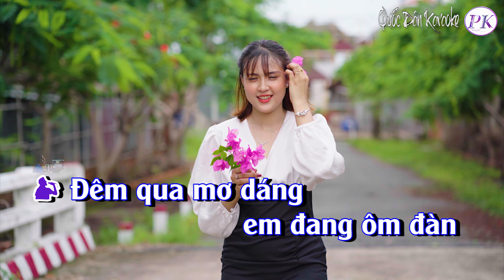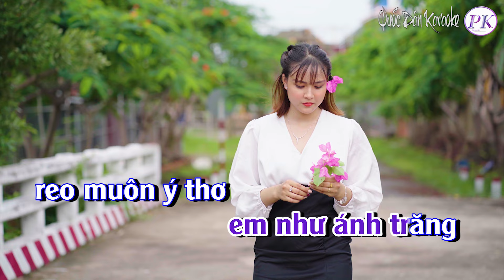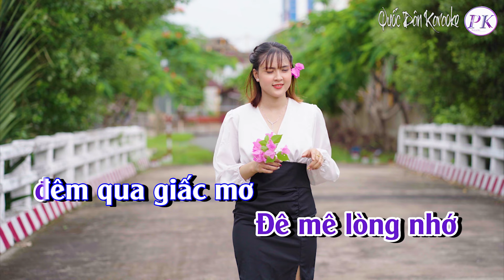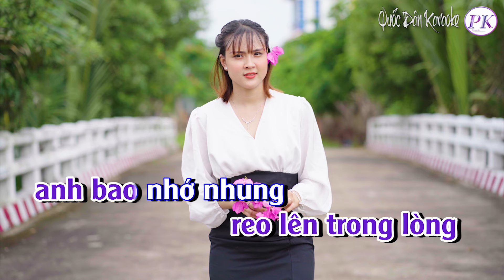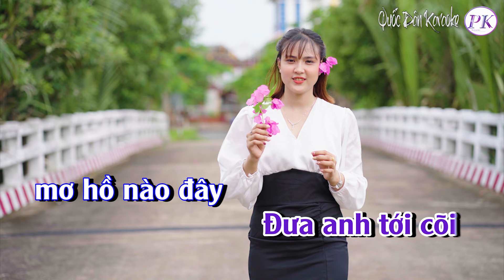Karaoke Dư Âm | Rumba | Tone Nam (E,Tp:100) | Quốc Dân Karaoke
✪ Lyrics:
Đêm qua mơ dáng
em đang ôm đàn
dìu muôn tiếng tơ
Không gian trầm lắng
như âu yếm ru
ai trong giấc mơ
Mái tóc nhẹ rung
trăng vờn làn gió
Yêu ai anh nắn
cung đàn đầy vơi
đôi mắt xa vời

Anh yêu tiếng hát
êm như lời nguyền
đẹp bao ước mơ
Anh như lầu vắng
em như ánh trăng
reo muôn ý thơ
Muốn nói cùng em
đôi lời trìu mến
Tim anh băng giá
đang ngại ngùng câu
năm tháng mong chờ

Hẹn em
từ muôn kiếp trước
Nhớ em
mấy thuở bạc đầu
Anh đã âu sầu
vì đường tơ vương vấn
Em để cung đàn
đưa anh về đâu

Dư âm tiếng hát
reo lên trong long
anh bao nhớ nhung
Đê mê lòng nhớ
đêm qua giấc mơ
môi em hé rung
Anh muốn thành mây
nương nhờ làn gió
Đưa anh tới cõi
mơ hồ nào đây
muôn kiếp bên nàng…